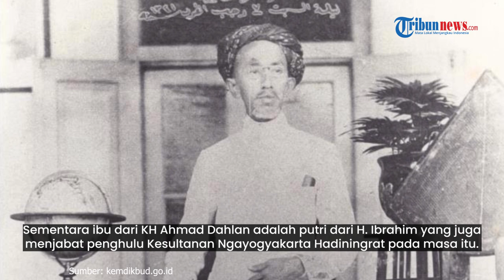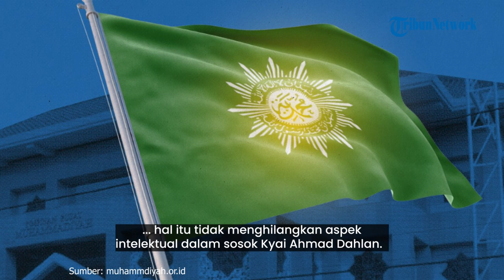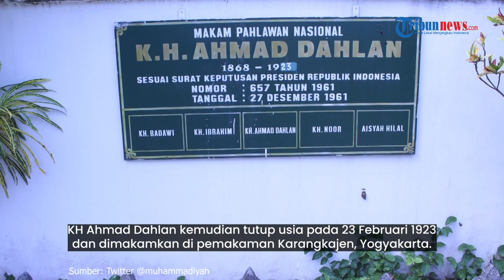Mengenang Jasa KH Ahmad Dahlan, Ulama Besar Pendiri Muhammadiyah sekaligus Pahlawan Nasional RI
TRIBUN-VIDEO.COM - Muhammadiyah, tak akan lepas dari peran Kyai Haji Ahmad Dahlan.

Ulama Besar bergelar Pahlawan Nasional ini merupakan pendiri Muhammadiyah.

Lahir pada 1 Agustus 1868,  Ahmad Dahlan adalah putra keempat dari tujuh bersaudara dari keluarga KH Abu Bakar.

KH Abu Bakar sendiri merupakan seorang ulama dan khatib terkemuka di Masjid Besar Kasultanan Yogyakarta pada masa itu.

Sementara ibu dari KH Ahmad Dahlan adalah putri dari H. Ibrahim yang juga menjabat penghulu Kesultanan Ngayogyakarta Hadiningrat pada masa itu.

Ketika berusia 15 tahun, namanya masih Muhammad Darwis.

Ia melaksanakan ibadah haji dan tinggal selama lima tahun di Mekkah.

Tak hanya sekedar tinggal.

Ahmad Dahlan turut berinteraksi dengan para pemikir pembaharu dalam agama Islam.

Mereka meliputi Muhammad Abduh, Rasyid Ridha, Al Afghani hingga Ibnu Taimiyah.

Usai pulang dari Mekkah di tahun 1888, ia kemudian mengganti namanya menjadi Ahmad Dahlan.

Lima tahun setelahnya, ia kembali ke Mekkah dan menetap di Tanah Suci selama dua tahun.

Di sana ia berguru kepada Syekh Ahmad Khatib yang juga guru dari pendiri Nahdlatul Ulama yaitu KH Hasyim Asyari.

Kemudian pada tahun 1912, Ahmad Dahlan pun mendirikan Muhammadiyah di Kauman, Yogyakarta.

Berbagai pertimbangan matang telah ia lakukan sebelum membentuk ormas ini.

Muhammadiyah sengaja didirikan untuk mencapai cita-cita pembaruan Islam di bumi Nusantara.

Ahmad Dahlan ingin mengadakan suatu pembaruan dalam cara berpikir dan beramal menurut tuntunan agama Islam.

Dia ingin mengajak umat Islam Indonesia untuk kembali hidup menurut tuntunan al-Qur'an dan hadis.

Perkumpulan ini berdiri bertepatan pada tanggal 18 November 1912.

Sejak awal Dahlan telah menetapkan bahwa Muhammadiyah bukan organisasi politik tetapi bersifat sosial dan bergerak di bidang pendidikan.

Anggota Majelis Tabligh PP Muhammadiyah Pradana Boy dalam Seminar Rakernas Tarjih di Universitas Muhammadiyah Malang pada 22 Juli 2023 bicara terkait para ahli yang menggolongkan Kyai Ahmad Dahlan sebagai "man of action".

Menurut Pradana Boy, meskipun peninggalan tulisannya terbilang langka, hal itu tidak menghilangkan aspek intelektual dalam sosok Kyai Ahmad Dahlan.

Ia adalah sosok “Man of Thought” dan “Man of Action” sekaligus.

Ahmad Dahlan melakukan implementasi ajaran AlQuran, namun tidak dapat dipisahkan dari refleksi dan pemikiran sebelum melangkah ke aksi.

Refleksi dan pemikiran inilah yang menjadi elemen intelektualisme dalam perannya.

Sosok Ahmad Dahlan, selain dikenal dekat dengan masyarakat serta para ulama, ia juga dekat dengan tokoh-tokoh agama lain.

Seperti Pastur Van Lith pada tahun 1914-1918.

Pada tahun tersebut, Pastur Van Lith adalah pastur pertama yang diajak dialog oleh Ahmad Dahlan.

Saat itu, ia tidak ragu untuk masuk ke gereja dengan memakai pakaian haji.

Kyai Haji Ahmad Dahlan adalah salah satu pahlawan nasional yang memiliki jasa-jasa.

Salah satunya adalah ia berjasa dalam membangkitkan kesadaran masyarakat Indonesia melalui gagasannya mengenai pembaruan Islam serta pendidikan.

Pemerintah menganggap Ahmad Dahlan memiliki jasa lainnya demi kemajuan bangsa Indonesia.

Termasuk melalui organisasi Muhammadiyah atau Aisyiyah yang telah mempelopori kebangkitan dari wanita-wanita Indonesia untuk dapat mengecap pendidikan serta berfungsi sosial, setingkat dengan para kaum pria.

Oleh sebab itu pemerintah Republik Indonesia menetapkannya sebagai Pahlawan Nasional dengan surat Keputusan Presiden no. 657 tahun 1961.

KH Ahmad Dahlan kemudian tutup usia pada 23 Februari 1923 dan dimakamkan di pemakaman Karangkajen, Yogyakarta.(*)